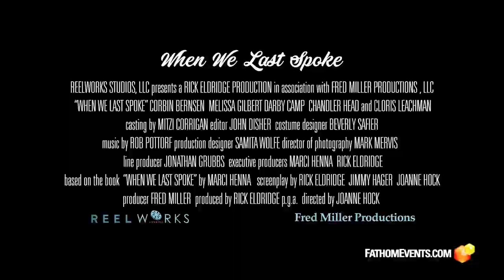When We Last Spoke Official Trailer (2020) - Regal Theatres HD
When We Last Spoke will play at select Regal theatres on, October 27 & 29 only.

In 1967, two sisters are abandoned and raised by grandparents in the town of Fireside. Humor, heartbreak and triumph are served with whipped cream and lots of local nuts in this heartwarming tale of family, friendship and forgiveness.

Director:  Joanne Hock
Writers: Rick Eldridge, Jimmy Hager
Stars: Cloris Leachman, Corbin Bernsen, Melissa Gilbert